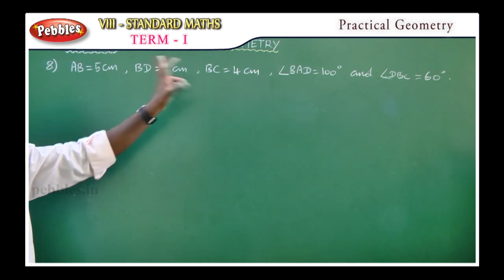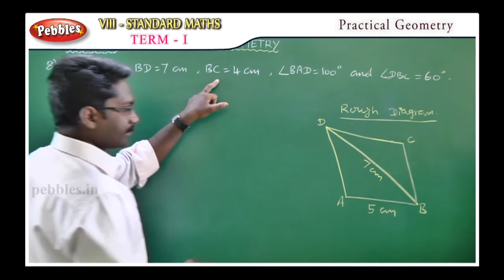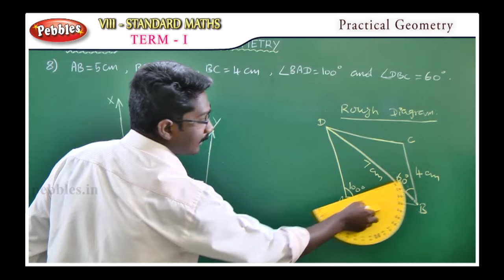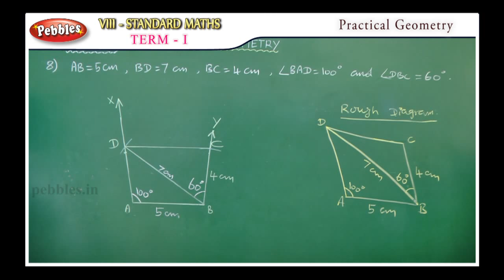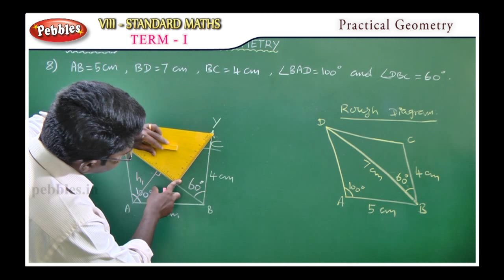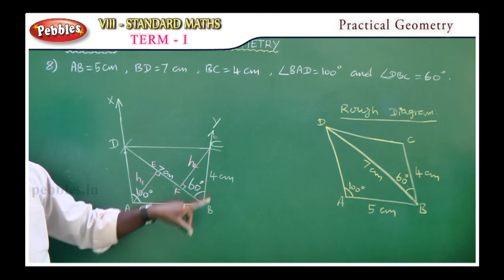Practical Geometry || Mathematics-Term-I || TN 8th Std Maths